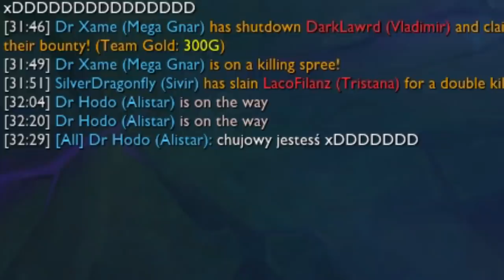TOXIC CHALLENGE (League of Legends)